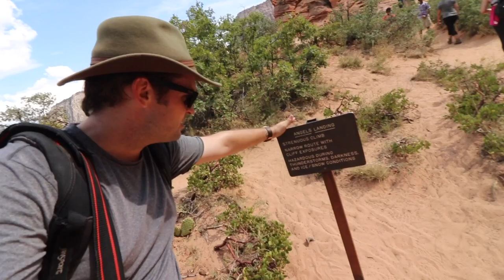The Zion Vlog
My Gear:
-The Mobile Rig-
Canon t6i, 10-18mm lense, 18-55mm lense
Joby Gorillapod Focus
Zoom H6
Shure KSM137
Shure KSM32
Movo Furry Wind Screens

-The Home Studio-
Monitors: Yamaha NS-20M
Mac Mini
Macbook Pro
Apogee Symphony 16x16 Analog
Rupert Neve Designs Portico II MBP
Presonus ADL600
Presonus Central Station
Plugins: Slate Digital and FabFilter